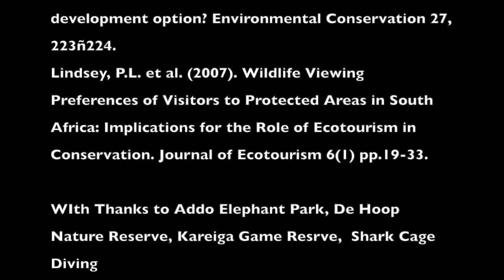South Africa field course 2014 - Ecotourism in South Africa: Pros and Cons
Students from the Centre for Ecology and Conservation at the Penryn Campus, University of Exeter, made a film titled Ecotourism in South Africa: Pros and Cons' whilst on a field course in South Africa in January 2014.

Video made by: Chloe Pearce, Alice Roebuck, Anna Davies